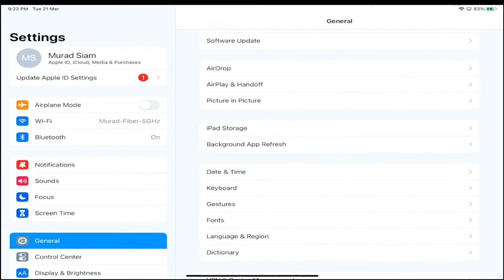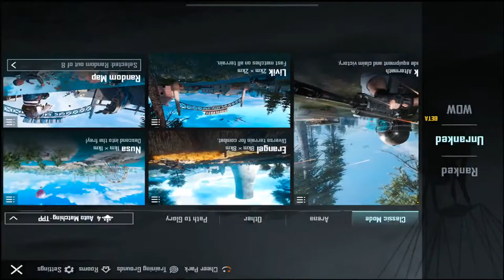Murad Gaming I PUBG Mobile I #71